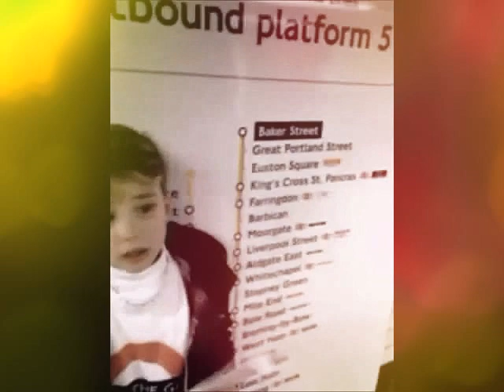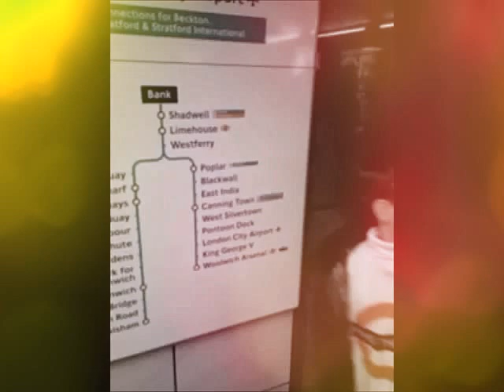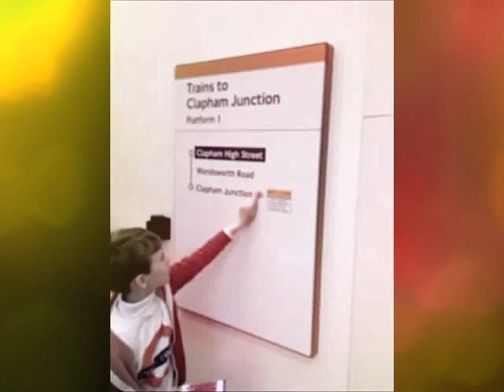Finlay's First Ever Tube Adventure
On 28th March 2015, Finlay Woodward traveled on every tube line including the DLR and London Overground.  Here's the proof!!